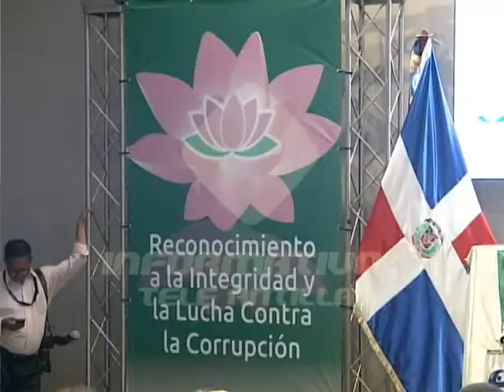Participación Ciudadana reconoce a la periodista Altagracia Salazar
Participación Ciudadana entregó el reconocimiento a la integridad y lucha contra la corrupción 2017 a la periodista Altagracia Salazar, por su trayectoria impecable en los medios de comunicación.